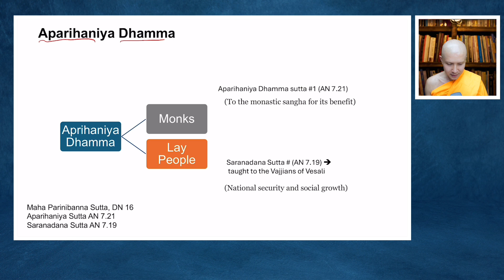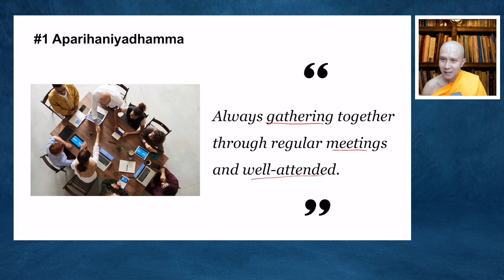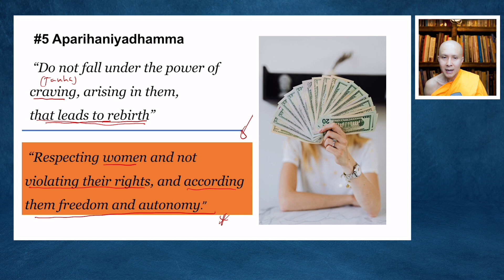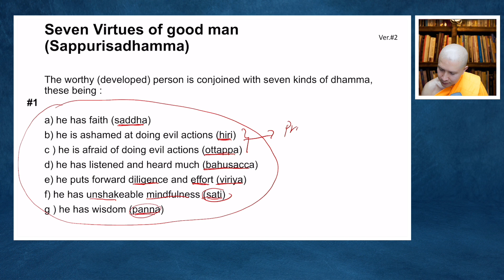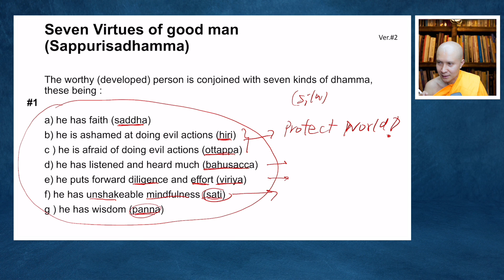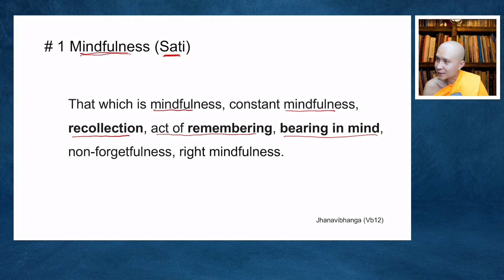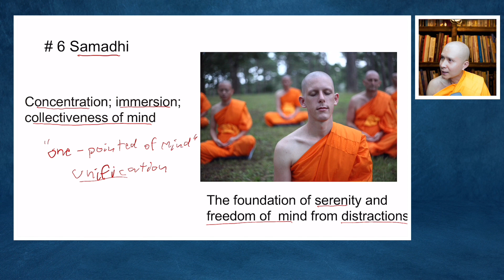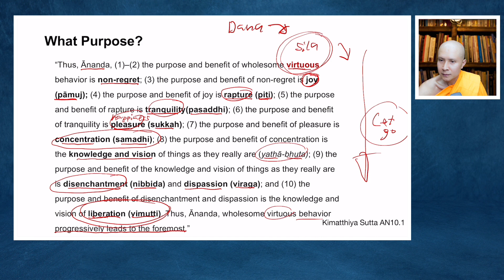Dhamma Session #12 (Elementary Level): Dhamma Group 7 | 28 April 2024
Seven Aparihaniyadhamma
Seven Virtues of good man (Sappurisadhamma)
Seven factors of enlightenment (Bojjhanga)